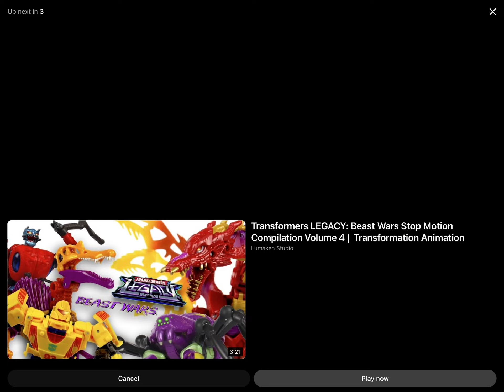Guy eats 10000 taco￼s and go to the bathroom and shit over the room￼